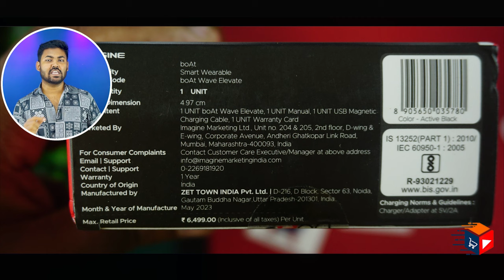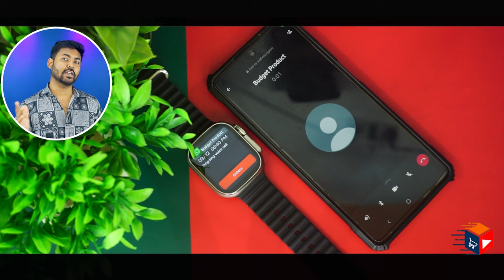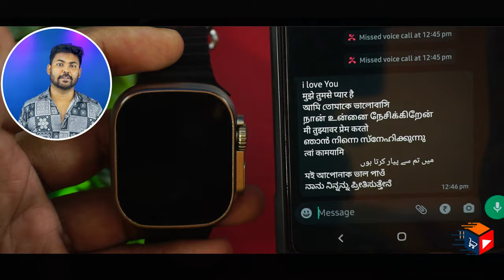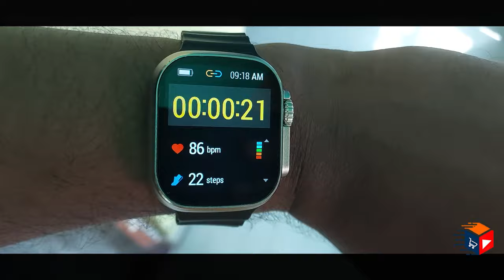boAt Wave Elevate / Genesis Metal Body | 🛠️Functional Crown | AOD Display | Under ₹2500/-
boAt Wave Elevate Smart Watch with 1.96" Display, BT Calling, Functional Crown, AI Voice Assistant, Built-in Game, HR & SPO2 Monitoring and Stress Monitoring, IP67(Active Black)

Product Buying Link from BoAt
boAt Wave Elevate

Highlights
00:00 boAt Wave Elevate Introduction
01:06 boAt Wave Elevate Unboxing
01:18 boAt Wave Elevate Design And Look
03:57 boAt Wave Elevate Display & Watch Faces
05:43 boAt Wave Elevate Must know Calling & Notification
09:18 boAt Wave Elevateo Must know before buying
12:48 boAt Wave Elevate SPO2, HR Accuracy ???
13:24 boAt Wave Elevate Step Count Accuracy ???
14:34 boAt Wave Elevate Detail UI Intro
18:11 boAt Wave Elevate Battery Performance